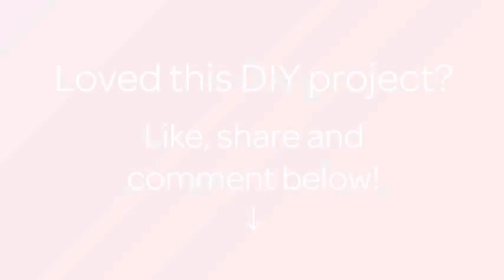How To Make A Royal Letter Of Felt - DIY Crafts Tutorial - Guidecentral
About this DIY project:
- Title: Make a Royal Letter of Felt

Supplies:
- Felt (pink and white)
- Big and small sequins
- Hot glue
- Threads
- Synthetic stuffing
- Scissors
- Needle